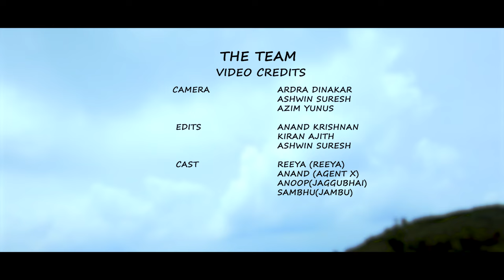YAADEIN | OFFICIAL MUSIC VIDEO | TRIVANDRUM MEDICAL COLLEGE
Sometimes it's not the end but the journey that we reminisce about

Composed by   - Anand Krishnan
                              Sambhu R
Vocals               -  Reeya Elsa
Mixing &            -  Jithin A R
Mastering
Keyboard          -  Anoop
Guitar.               -  Anand Krishnan
                              Sambhu R
Lyrics                 -  Reeya Elsa
Camera              -  Ardra DR
                               Ashwin Suresh
                               Azim Yunus
Edits                   -  Anand  Krishnan
                               Kiran Ajith
                               Ashwin Suresh

Music Club TMC
RESILIENCE COLLEGE UNION '23